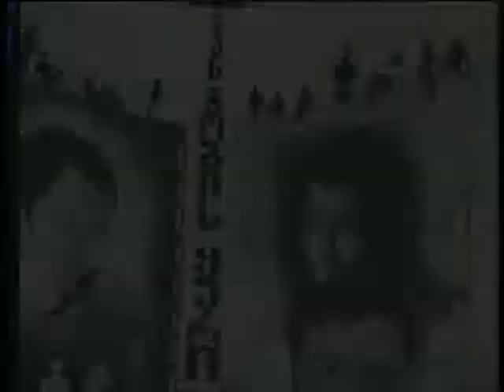SANDRO VAKHTANGOV in ANA RATIANI's show TALENTS & ADMIRERS part1.wmv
SANDRO VAKHTANGOV in ANA RATIANI's show TALENTS & ADMIRERS,2002